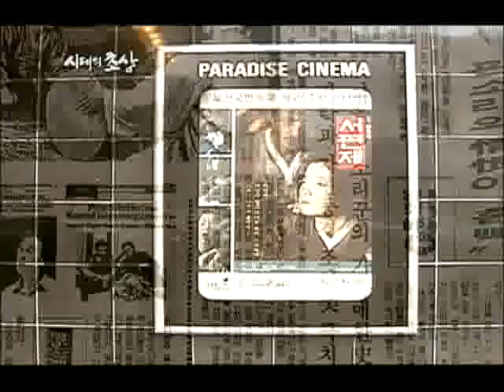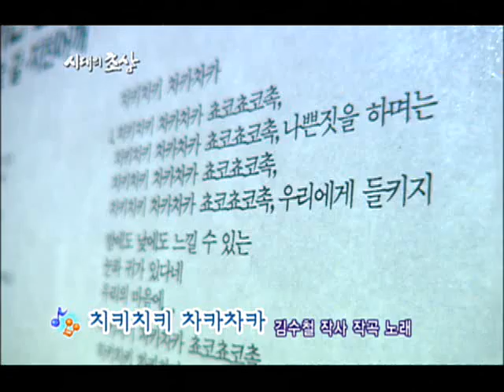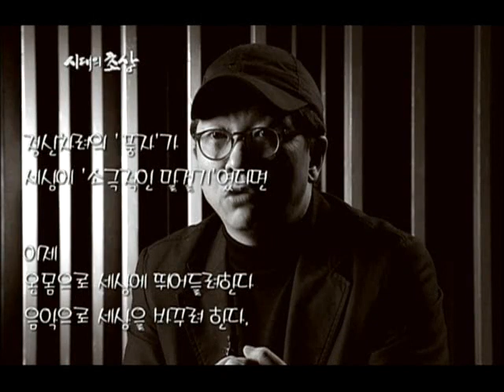시대의 초상 - 기타를 든 거인, 음악가 김수철_#005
EBS, 시대의 초상, 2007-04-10, 기타를 든 거인, 음악가 김수철

기타를 든 거인, 음악가 김수철의 음악세계를 알아본다.

1980년대 이후 현재에 이르기까지 대한민국의 문화, 예술, 문학, 스포츠, 과학, 정치, 학술 분야 등에 뚜렷한 족적을 남긴 사람들의 자전적인 육성을 통해 그들의 삶을 새로운 각도에서 조명하고자 하는 신개념 인물 다큐 프로그램.

이 프로그램은 2007년을 맞아 EBS가 그 해법으로 제시하고 있는 '대화'의 중요한 한 축으로 대한민국이라는 역동적인 사회의 여러 다양한 분야에서 두각을 나타내왔던 인물들을 통한 과거와 현재, 미래와의 대화이다. 또한 이 프로그램은 디지털시대에 EBS가 보유할 수 있는 대한민국의 역사에 대한 인물론적 측면에서의 아카이브가 될 것이다.